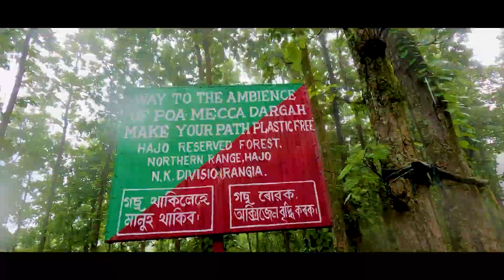100KM - HAJO RIDE